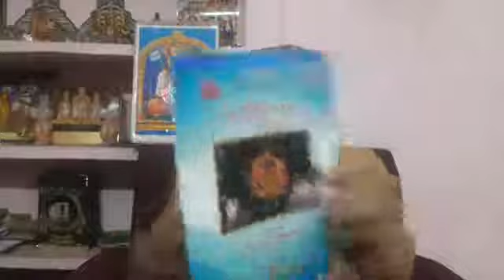ஸ்ரீ வரவரமுநி கல்பம் புத்தக விளக்கம் | கவிஞர் கூடல் N ராகவன் ஸ்வாமி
ஸ்ரீமதே ராமாநுஜாய நம:

"ஸ்ரீ வரவரமுநி கல்பம்" புத்தக விளக்கம்
கவிஞர் கூடல் N ராகவன் ஸ்வாமியின் சுவாரஸ்யமான உபன்யாசம்.

By
வடகரை கவிஞர் கூடல் N ராகவன் ஸ்வாமி

கவிஞர் கூடல் N ராகவன் ஸ்வாமியின் "ஸ்ரீ வரவரமுநி கல்பம்" புத்தகம்